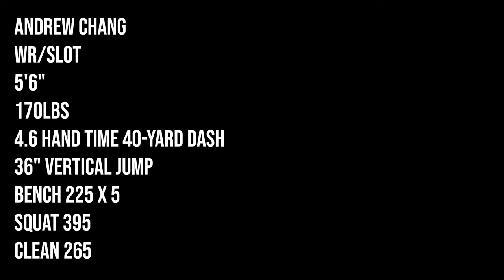Hmong College Football Player Film - Andrew Pheng Chang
This video is intended to create opportunities for and to inspire Hmong youth to excel in sports.

- Coach Andrew Chang

0:10 Live
1:48 Team
3:55 Skelly/1v1